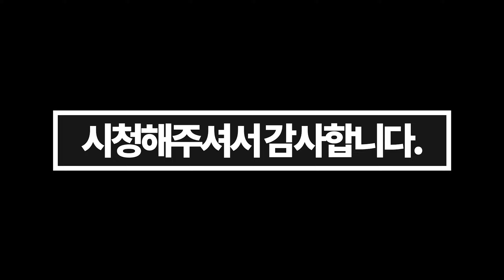특수부대가 작전 뛸 때 방탄복을 꼭 입는 이유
모니터: 메인-, ASUS ROG SWIFT PG259QN 서브- LG27GK750F (벤큐 XL2746K, 한성2757C,AW2518HF)
헤드셋: 소니 인존 H9 (킹스톤 클라우드2 무선, 아크티스 노바 프로 유선, 오디지 모비우스,아크티스 프로 무선,킹스톤 클라우드 알파, 플라이트)
키보드: 레오폴드750R (커세어 K70, 커세어k63)
마이크: 슈어 SM58, (오디오 테크니카)
사양: RTX3080,라이젠 5800x ,ram32g